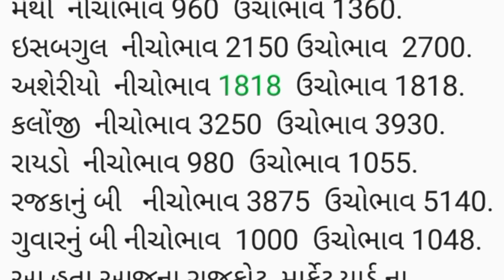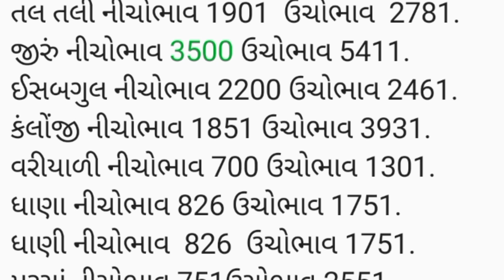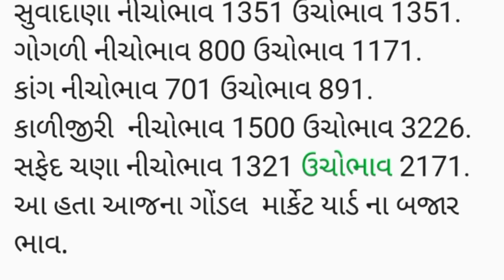APMC Rajkot Gondal તા.31/05/2024.રાજકોટ ગોંડલ માર્કેટ યાર્ડ ના બજાર ભાવ